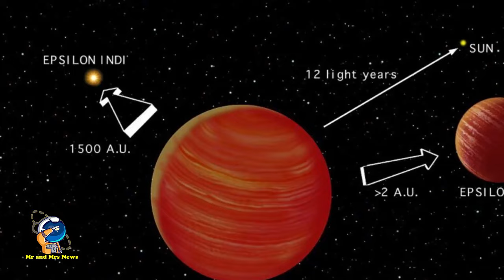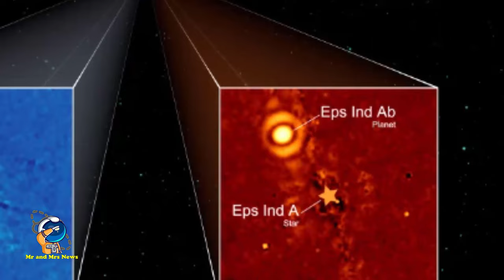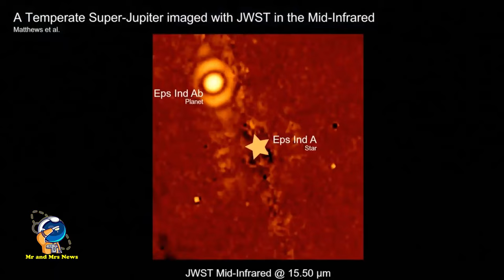TELESKOP JAMES WEBB MENANGKAP PLANET EPSILON INDI Ab JARAKNYA 12 TAHUN CAHAYA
Sebuah tim astronom internasional yang menggunakan Teleskop Luar Angkasa James Webb milik NASA telah secara langsung mencitrakan sebuah planet ekstrasurya yang berjarak sekitar 12 tahun cahaya dari Bumi. Planet Epsilon Indi Ab adalah salah satu planet ekstrasurya terdingin yang pernah diamati hingga saat ini.

Elisabeth Matthews dari Max Institut Astronomi Planck di Jerman mengatakan bahwa  penemuan ini menarik karena planet ini sangat mirip dengan Jupiter – sedikit lebih hangat dan lebih masif, namun lebih mirip dengan Jupiter dibandingkan planet lain yang telah dicitrakan sejauh ini.

Planet ekstrasurya yang dicitrakan sebelumnya cenderung merupakan planet ekstrasurya termuda dan terpanas yang masih memancarkan banyak energi sejak pertama kali terbentuk. Ketika planet-planet mendingin dan berkontraksi sepanjang masa hidupnya, planet-planet tersebut menjadi jauh lebih redup sehingga lebih sulit untuk dicitrakan.

Epsilon Indi Ab adalah salah satu planet ekstrasurya terdingin yang dapat dideteksi secara langsung, dengan perkiraan suhu 35 derajat Fahrenheit (2 derajat Celcius) — lebih dingin dibandingkan planet lain yang dicitrakan di luar tata surya kita, dan lebih dingin dari semua planet kecuali satu katai coklat yang mengambang bebas.

Suhu planet ini hanya sekitar 180 derajat Fahrenheit (100 derajat Celsius) lebih hangat dibandingkan raksasa gas di tata surya kita. Hal ini memberikan kesempatan langka bagi para astronom untuk mempelajari komposisi atmosfer analog tata surya yang sebenarnya.